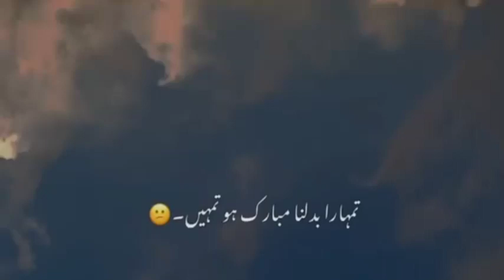Tumhra Badalna Mubarak Ho 😭😭😭|| Heart Touching Lines By Minha